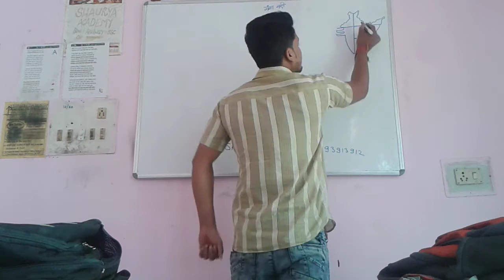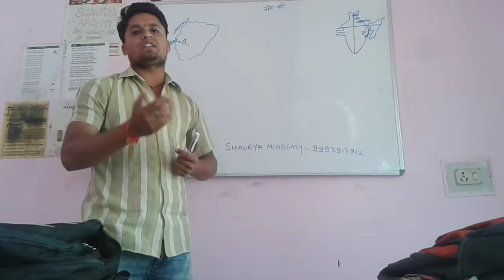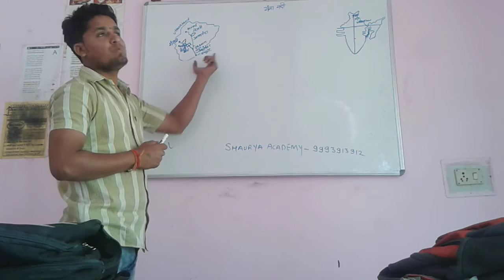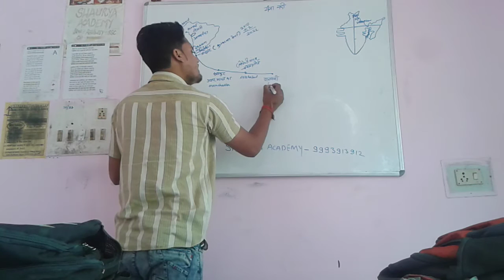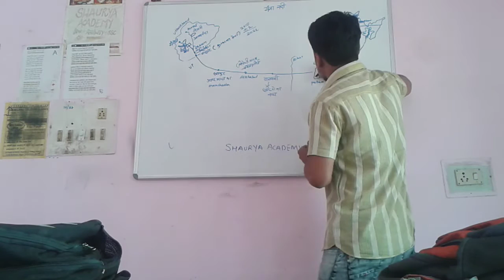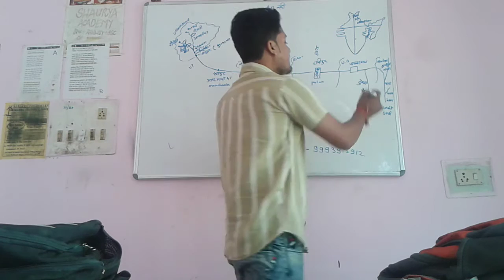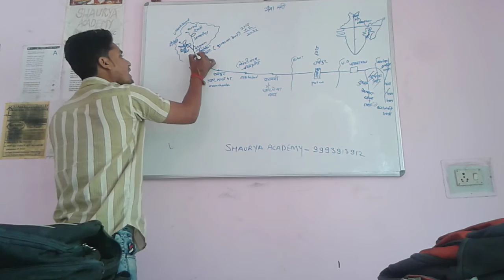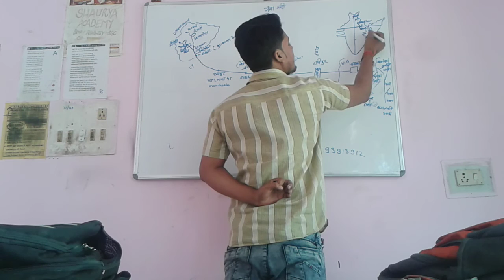Ganga river lecture(video) by gaurav ralhi mishra